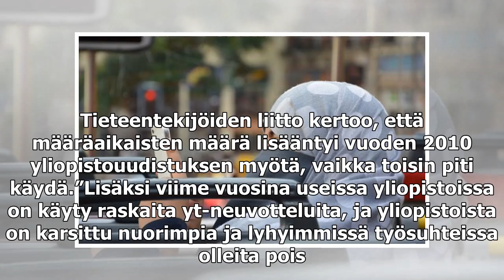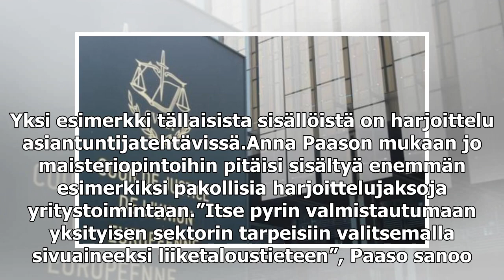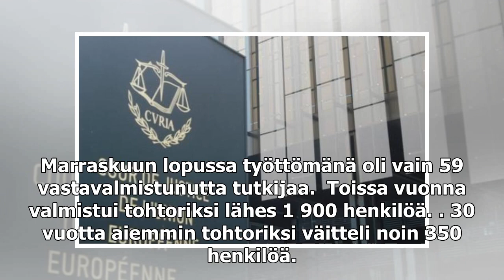Anna Paaso väitteli tohtoriksi, mutta ei halua akateemiselle uralle – Suomessa valmistuu vuosittain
Anna Paaso väitteli tohtoriksi, mutta ei halua akateemiselle uralle – Suomessa valmistuu vuosittain toistatuhatta tohtoria, joista moni loikkaa yritysmaailmaan

Suomi on tohtoreiden luvattu maa. Tohtoritutkintojen määrä on kasvanut 15 vuodessa yli 50 prosenttia. Toissa vuonna väittelijöitä oli lähes 1 900.Heistä kasvava joukko valitsee akateemisen uran sijaan yrityselämän. Kun vielä vuosituhannen vaihteessa ...